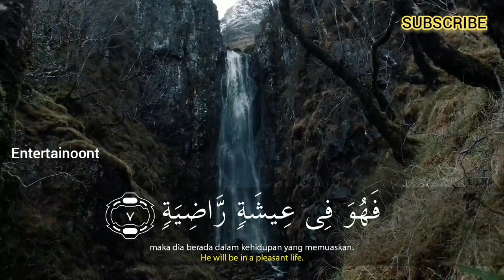SALIM BAHANAN | SURAH AL-QARIAH | BEAUTIFUL RECITATION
SALIM BAHANAN | SURAH AL-QARIAH | QURAN IN BEAUTIFUL RECITATION | BEAUTIFUL VOICE | HEART TOUCHING RECITATION | HD VIDEO |

| SALIM BAHANAN SURAH AL-QARIAH |